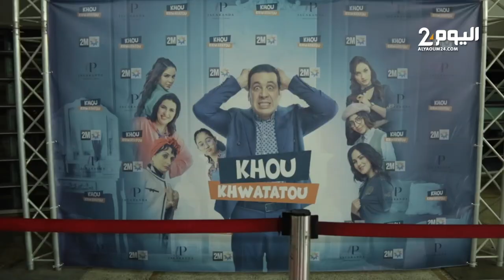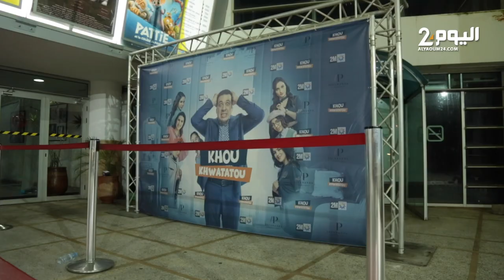أبطال "خو خواتاتو" يجتمعون قبل بداية عرضه في رمضان